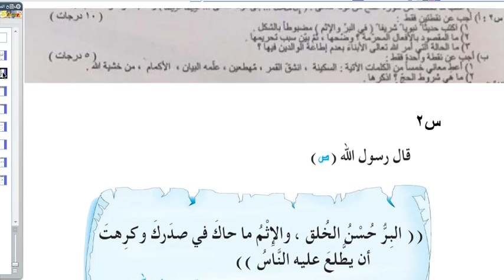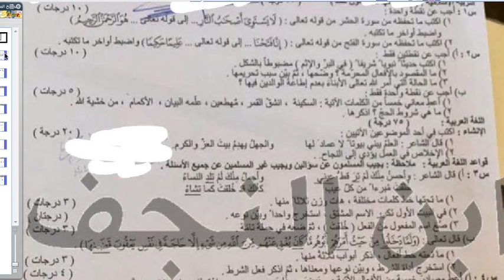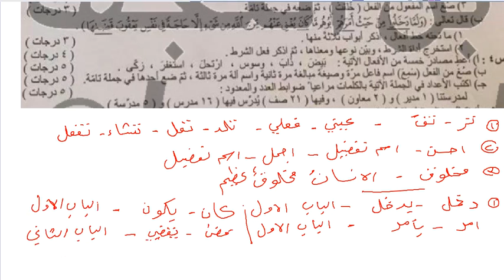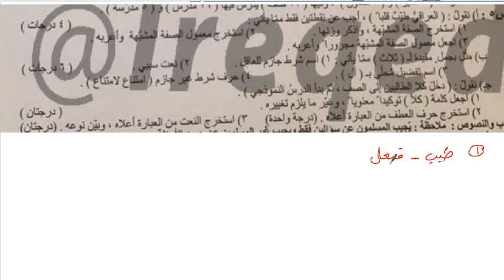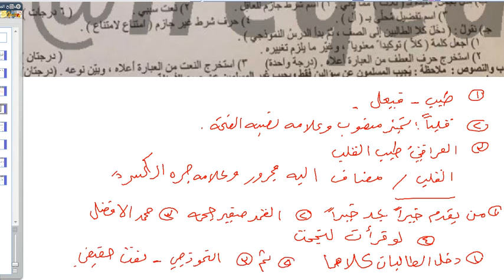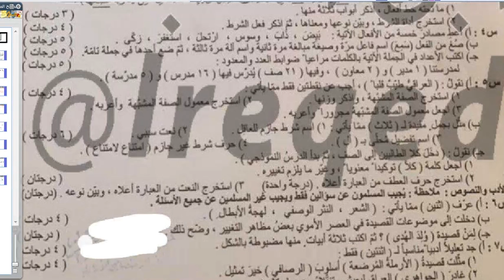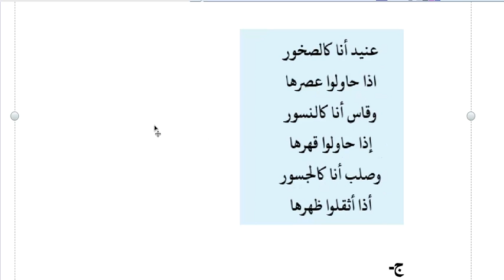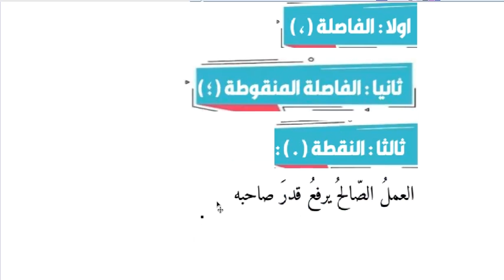اسئلة الاسلامية والعربي للصف الثالث المتوسط الامتحان التمهيدي 2024 مع الحل